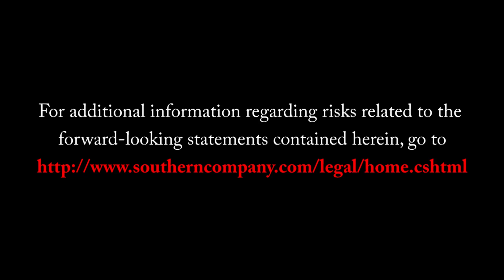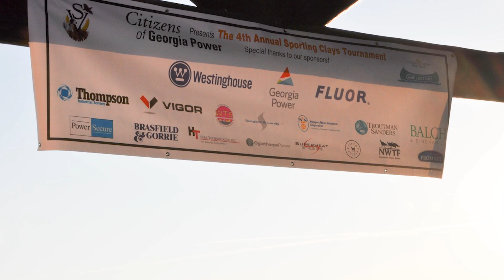New Vogtle Timeline video highlights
The award-winning Plant Vogtle 3 and 4 Timeline video for the first quarter of 2017 includes updates on recent project milestones.